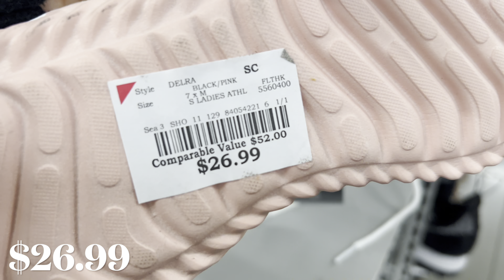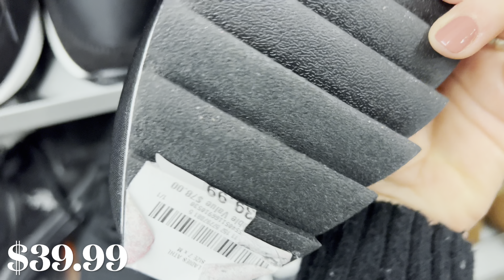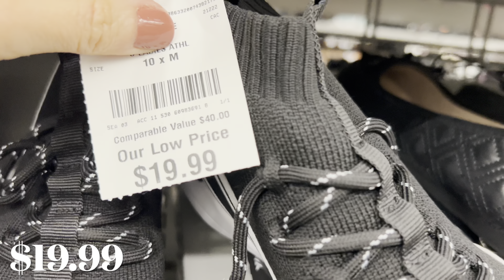NAME BRAND SNEAKER DEALS AT BURLINGTON 👟 NIKE ADIDAS CONVERSE SKECHERS PUMA & MORE ‼️ SHOP WITH ME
Shop with me at BURLINGTON for women's name brand sneakers.  Nike, Adidas, Converse, Sketchers & more!